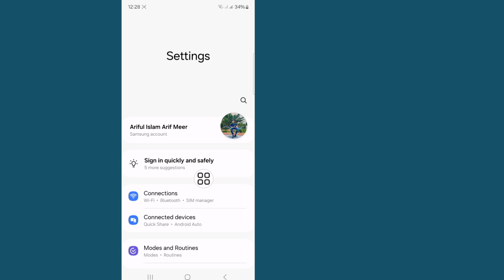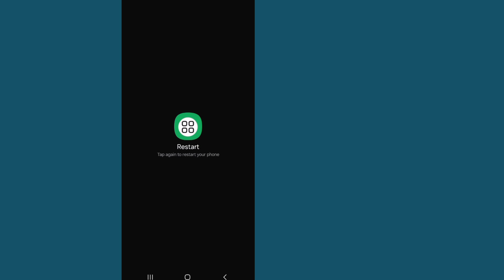How to Fix WhatsApp Login not available right now Problem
Learn How to Fix WhatsApp Login not available right now Problem | Login Not Available Right Now WhatsApp